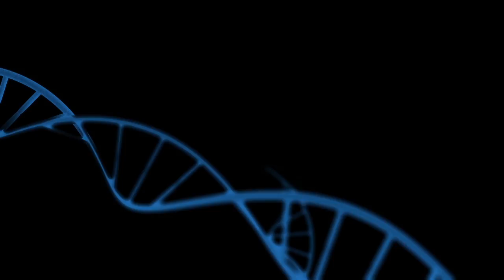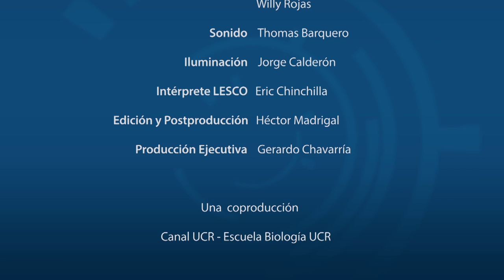INVESTIGACIONES DEL CIEDES-UCR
El Centro de Investigación y estudio en desarrollo sostenible de la UCR desarrolla una importante labor de investigación que pone al servicio de la comunidad nacional. El Ing. Rafael Oreamuno y el Ing. Marco Arias comentan sobre los proyectos de acción socia y las investigaciones que realiza el CIEDES.